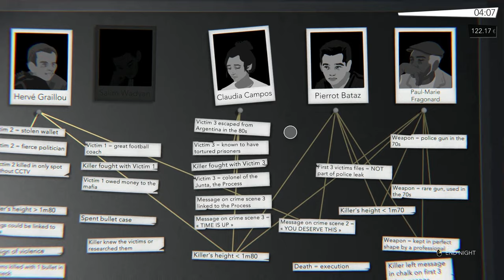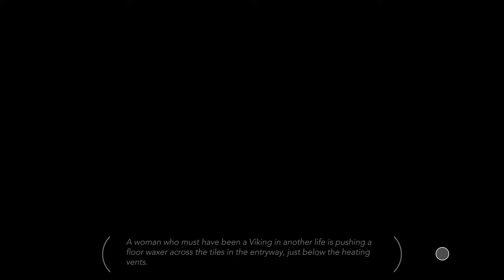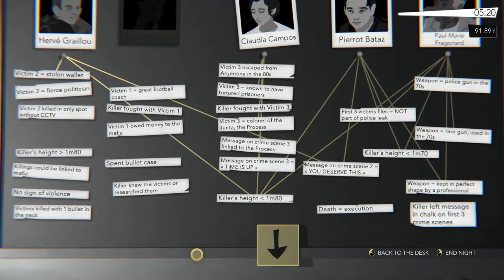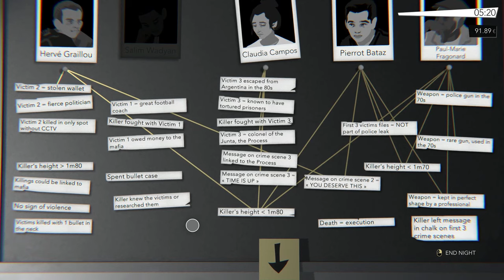Night Call Let's Play Gameplay - part 5 - The Need For Clues - [PC] ENG Commentary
Friend. Confidant. Therapist. Voyeur. As a cab driver working the Paris night shift, you are many things to different people. Your gift is getting people to talk; and in order to catch the serial killer who left you for dead, that’s exactly what you’ll need to do. ⬇️ MORE INFO DOWN BELOW ⬇️

🎥 TWITCH STREAMING 🎥

A mysterious serial killer stalks the streets of modern-day Paris. The body count rises, and the police are no closer to catching the culprit. You are a taxi driver and survivor to the killer’s most recent attacks, having barely escaped with your life. You have seven nights to help find the killer, or the police will pin it on you. These next few shifts will be far from ordinary or safe…

Night Call is a non-linear, narrative-driven noire investigation game. You are no detective, but you do have a gift. Around you, people feel more at ease. They talk. They share their thoughts, their emotions, their stories… their secrets. To passengers, you are more than just a driver; you are also a friend, a confidant, a shrink. A voyeur catching a glimpse under the masked but very real lives throughout the City of Light. And you’ll need to play these roles well if you want to catch the killer.

Use the limited time you have available each night to gather clues while earning money to pay your bills. Drive passengers to their destinations, hear their stories and choose your responses carefully—some are just regular people with a tale to tell, while others might reveal a clue that’s key to your investigation. Follow the right leads to uncover new info about the suspects, and don’t forget to make enough money to buy gas and pay your bills.

Can you solve the mystery before it’s too late? Better hurry—both the clock and the meter are running…

KEY FEATURES:
🚖 A VIVID AND ORIGINAL CAST: Meet more than 70 original, surprising, realistic characters and share their lives for a few brief moments. Some may move you, inspire you, or upset you. Listen and help - they might have something useful for you.

🚖 GORGEOUS GAME NOIRE STYLE: Every character and location are lovingly hand-drawn in stunning black & white, evoking the pure tension of the noire style of art.

🚖 INVESTIGATION VS. SURVIVAL: Will you forsake information for more money, or sacrifice your income to get the info you need? Make your choices quickly - time is running out!

🚖 MULTIPLE CASES, MULTIPLE KILLERS: Gather clues across three distinct cases. Can you uncover the identity of the killers? Be careful: a guilty suspect in one case may be completely innocent in the next.